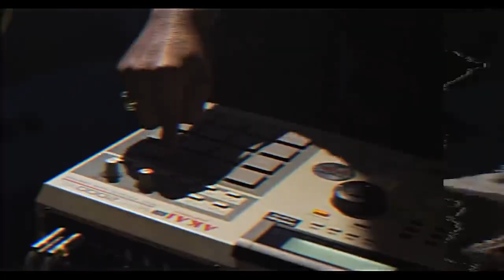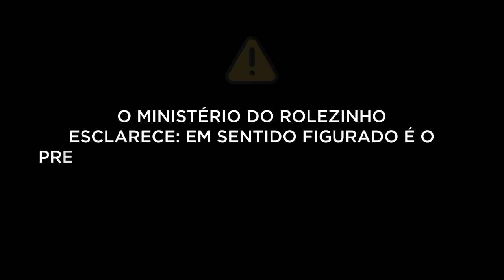Veja o que tem de bom pro final de semana no Rolezinho!